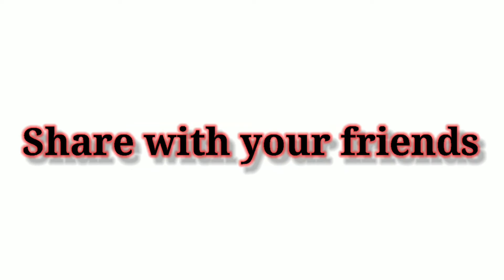Dank Indian meme || Thug Life || funny meme status || Round 2 hell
Please don't go out of your way to or hate on anyone I talk about in my videos , this channel is to entertain people and I usually focus on joking about what the people are doing in general & not the individual themselves , please don't go spreading hate it's all for laughs.